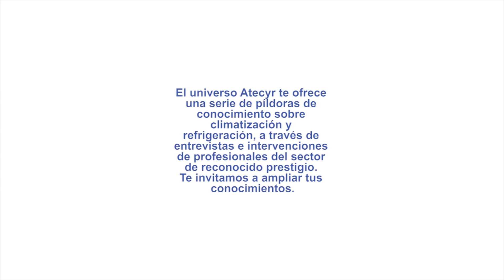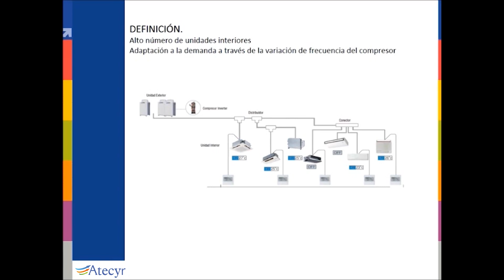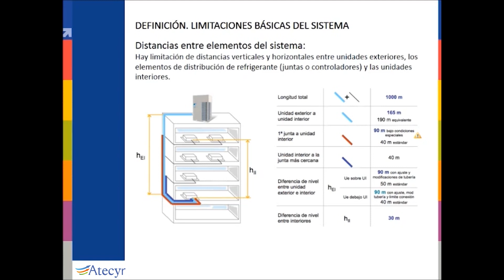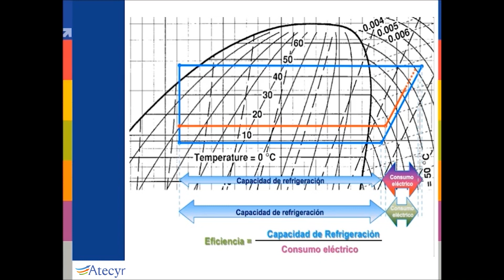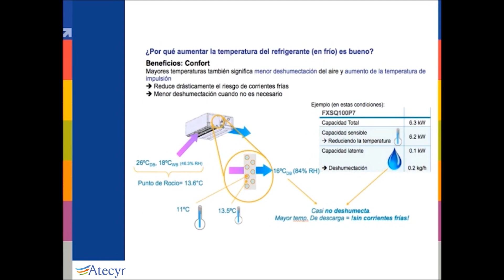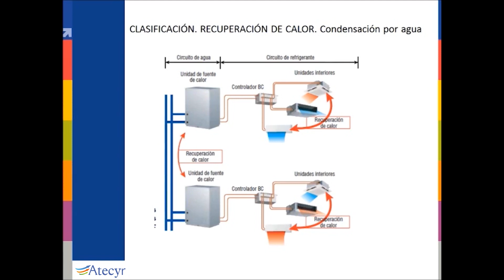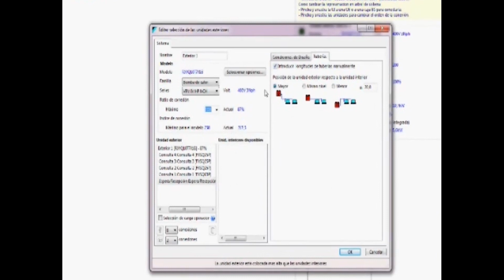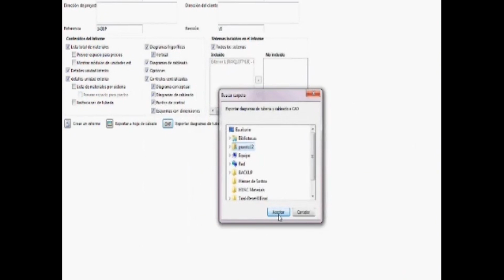Manuel Gallardo Salazar: Tipología de sistemas de climatización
Sesión sobre tipologías de sistemas de climatización, impartida por Manuel Gallardo Salazar, Presidente de Atecyr Andalucía. Si tienes interés en profundizar en este tema, lo encontrarás ampliado en la DTIE 9.06 SELECCIÓN DE EQUIPOS SECUNDARIOS SEGÚN EL SISTEMA y en la DTIE 9.07 CÁLCULO Y SELECCIÓN DE EQUIPOS PRIMARIOS.